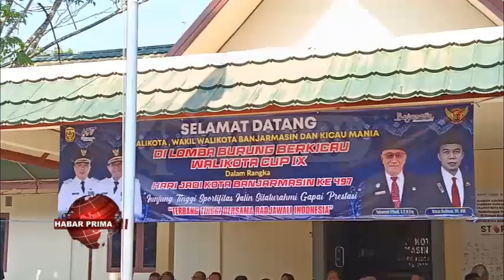DKP3 BANJARMASIN KEMBALI MENGGELAR LOMBA BURUNG BERKICAU